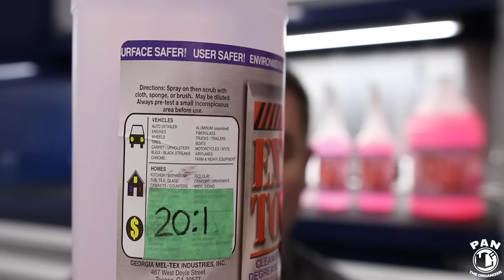EXTRA TOUGH multi-purpose cleaner and degreaser review! +15% DISCOUNT !!!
EXTRA TOUGH Multi-Purpose Cleaner and Degreaser review! 1000’s of uses !!  Extra Tough is a unique and advanced multi-purpose cleaner with highly aggressive cleaning properties, yet is extremely safe on most surfaces.  Extra Tough is strong enough to clean a greasy engine bay and gentle enough for synthetic carpets, clothes, and upholstery.  Made in the USA!

My viewers get a 15% discount off any gallon package by using coupon code “PAN15GALS”
*The coupon code can be used on a 1 gallon or 2 gallon package for USA only.

Because of Extra Tough’s industrial strength, it can be highly diluted for different needs.  For best product performance, always used distilled or demineralized water when diluting.  Here are my suggested dilution ratios:

Stainless steel and general cleaner: 1 to 2 tablespoons of Extra Tough to 30/32 oz of water.

For wheel wells, soiled carpets or upholstery: 7:1

General interior use: 20:1

Leather seats: 7:1

As a wheel cleaner, tire cleaner, and engine bay cleaner: 1:1

Bug remover: 7:1

For use as a general car wash: 7:1 or 10:1

To strip older waxes and sealants: 2:1, 1:1 or full strength.

*Extra Tough can spot or brighten polished aluminum.  Always test on an inconspicuous area before using.  Extra Tough has a lab certificate stating it is readily biodegradable.

►Full disclosure: This is a sponsored video.  However, I made sure that the opinions expressed in my video are my own and the company had no influence on my content.

Welcome to Pan TheOrganizer, one of the biggest car detailing channels on YouTube, here to help you with fun and entertaining tutorials, tips, tricks, products and equipment reviews!